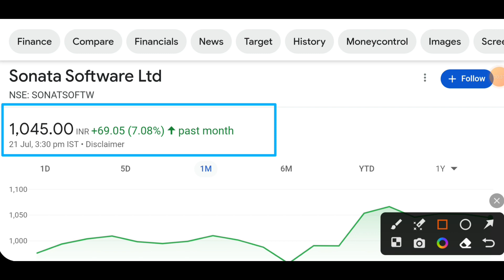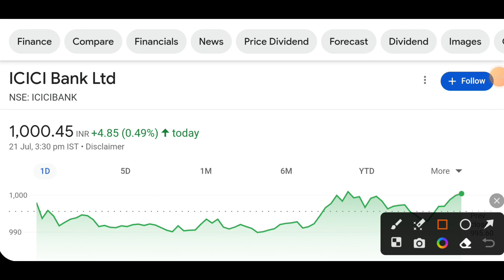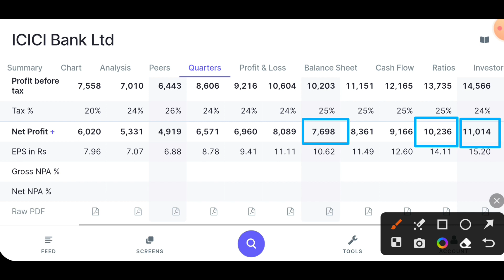Sonata Software share latest news today | ICICI Bank share news | Vardhman special steel share